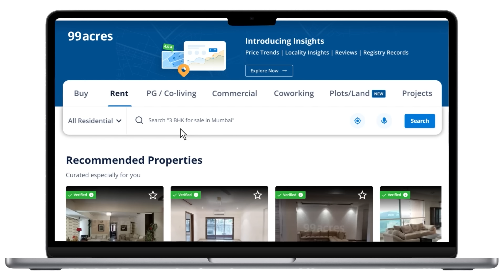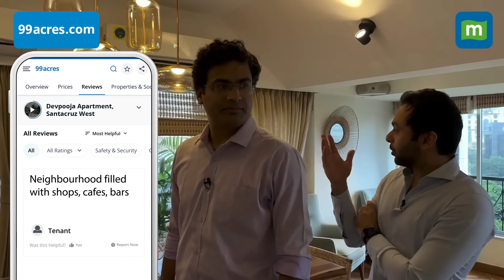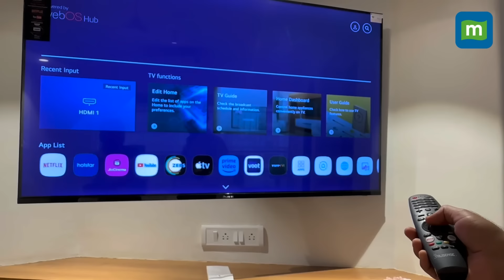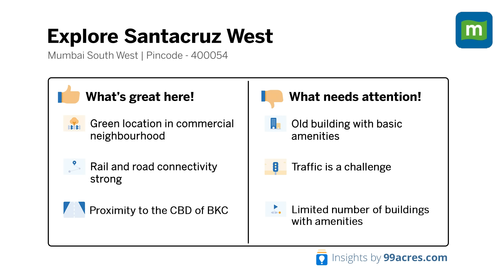Swanky Home Of A Serial Entrepreneur Living Life King Size | The Tenant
Meet a serial entrepreneur who moved out of his parents home to live an independent life king size! Suave interiors, real wood, and subtle tones- a tastefully done apartment in one of the vibrant locations of Santa Cruz this tenant is looking for a place to unwind and chill. Take a trip down his adobe!